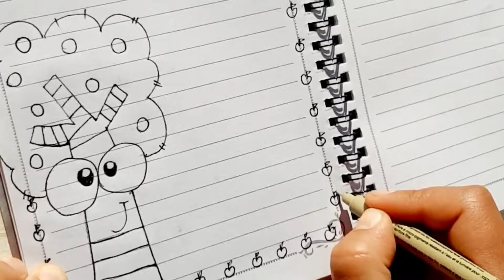افكار لتزيين دفاتر المدرسة للاولاد والبنات 2023|رسومات تزيين الدفاتر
تزيين دفاتر المدرسة للاولاد والبنات٢٠٢٣ بطريقة بسيطة وجميلة

Musician: @iksonmusic